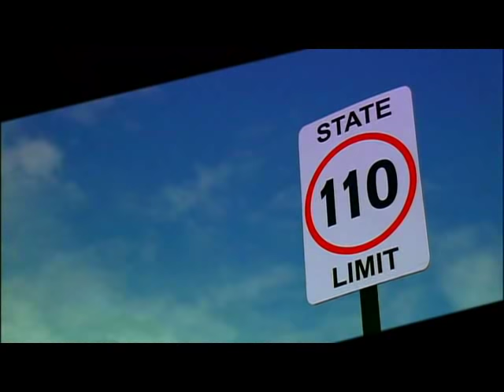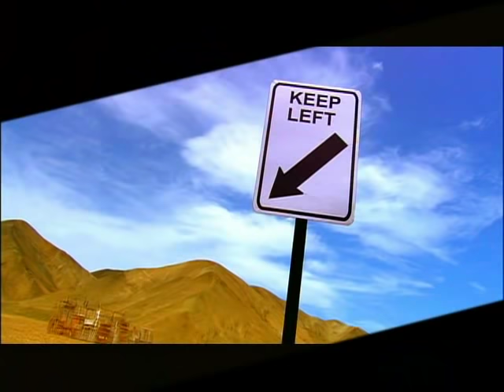Johanna Carreño - Hacia Algún Lugar (Music Video Oficial)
Johanna Carreño - Hacia Algún Lugar - Video Oficial - Master
Director: Percy Céspedez
Productor Ejecutivo: Alexei Vásquez
Producción General: Elemental Visual Media